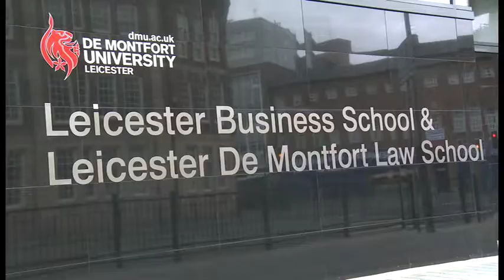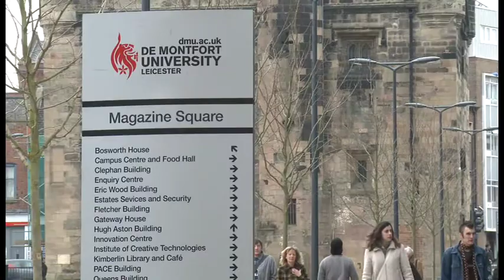DMU Hugh Aston Opening Ceremony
The £35million Hugh Aston building, new home to the Faculty of Business and Law at De Montfort University in Leicester, was opened on March 17, 2010 and heralds a new era for professional education in business and law at the University. Offering state-of-the-art facilities, the new building will house over 6000 students and 250 staff.